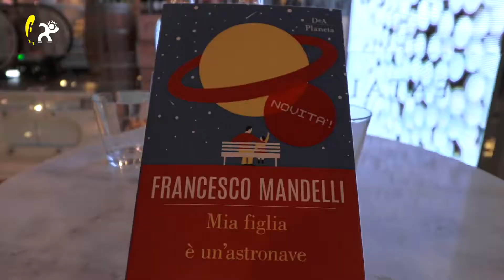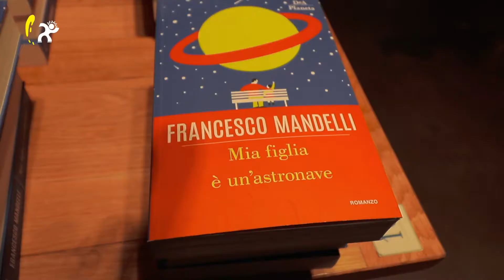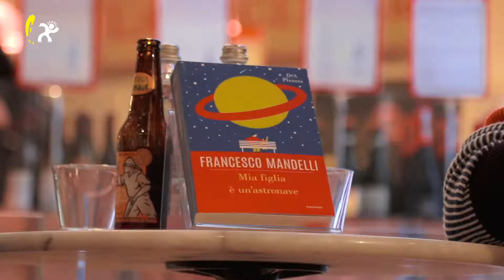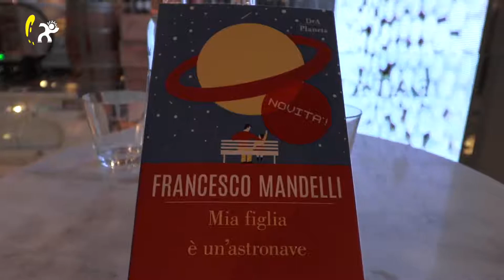Fucina VLOG Francesco Mandelli e Alessandro Cattelan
Il Vlog di Carmelo Maisano ci porta alla presentazione del libro "mia figlia è un'astronave" di Francesco Mandelli con la partecipazione di Alessandro Cattelan